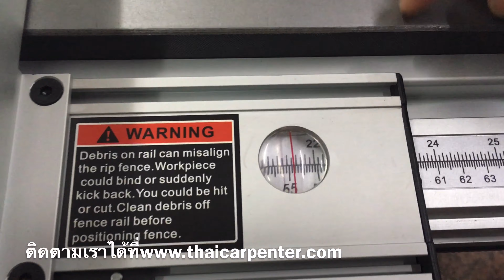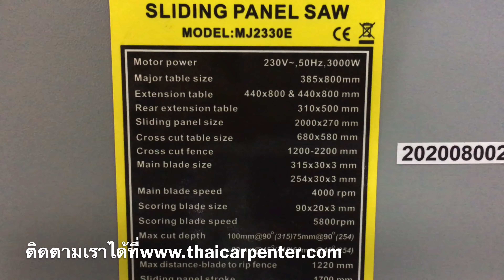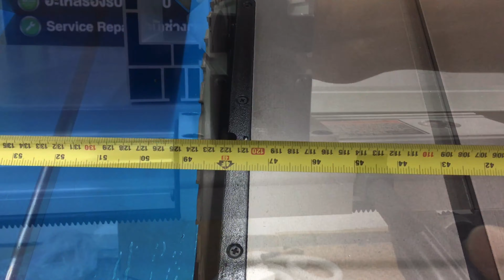EP.700 12”Scorings Table saw โต๊ะเลื่อยที่หนักกว่า200กก.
เป็นอีกหนึ่งในโต๊ะเลื่อยที่ดีและแข็งแรง 12”มีใบช่วยกรีดกันไม้แตก 3000w เงียบนุ่มนวลและทรงพลัง สนใจสินค้าติดต่อ